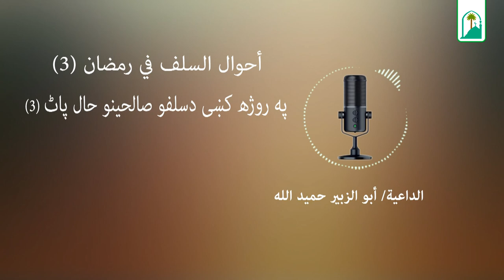أحوال السلف في رمضان باللغة البشتو الحلقة 3